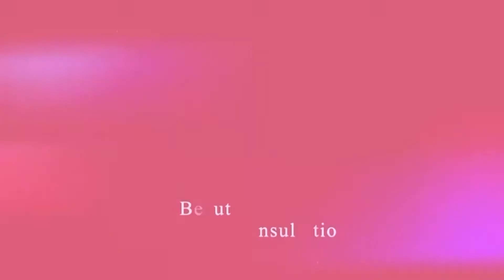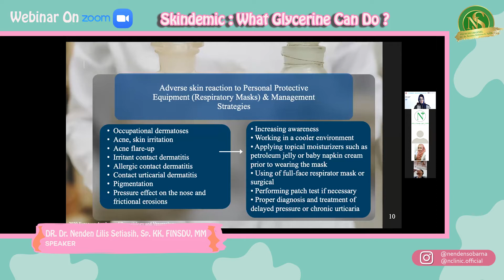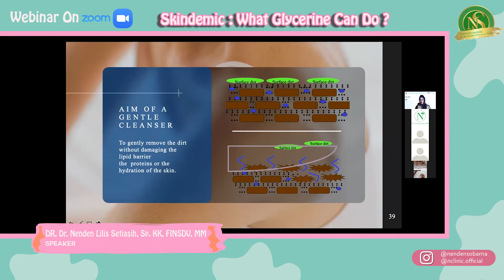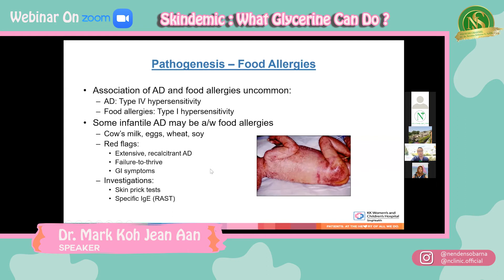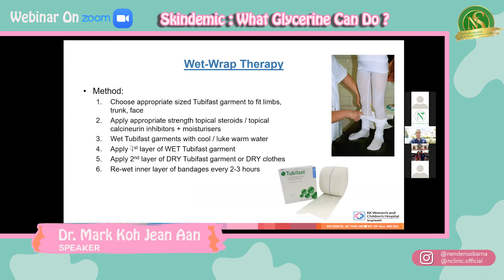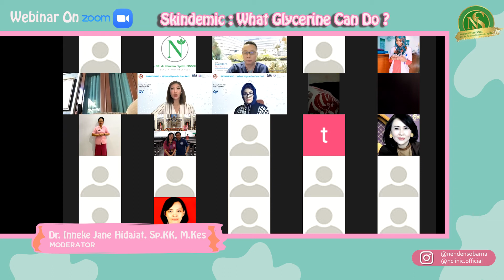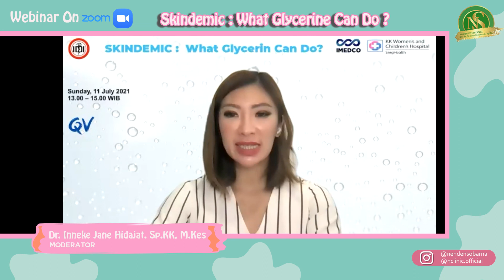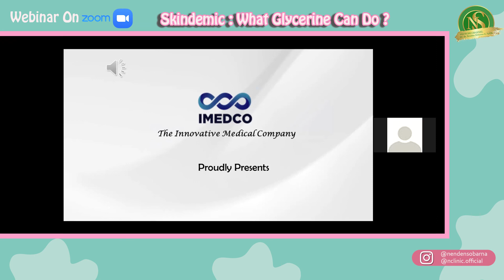Webinar Skindemic What Glycerine Can Do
Hi every people, wilujeng wayah kieu...
Apa kabar? Semoga sehat selalu yaa aamiinn.

Di Video kita kali ini, ada info yang sangat bermanfaat tentunya bersama dengan pakar-pakar ahli Spesialis Kulit dan Kelamin di International Webinar ini, loh! Mau tahu apa saja yang bisa Glycerine lakukan di masa pandemi untuk kulit? Yuk, disimak video berikut ini!

Jika ada pertanyaan, saran, dan support bisa langsung menghubungi Instagram: @nendensobarna @nclinic.official

Music "Free Backsound Music For YouTube Videos No Copyright Download for Content Creators"